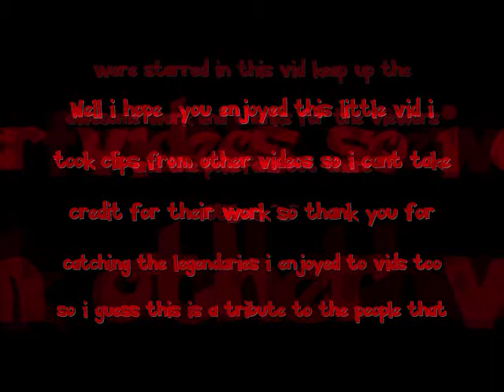Pokemon Black and White legends tribute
i dont take credit for the vids placed in this vid,i hope you guys fully enjoy the show ^_^